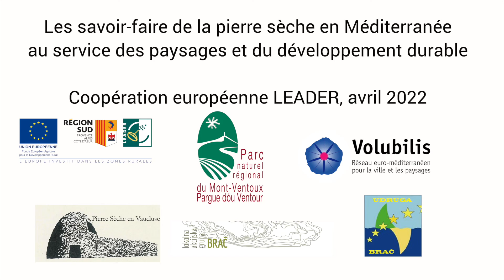Vue aérienne des environs du projet de restauration pierre-sèche - Méthamis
La vidéo a été filmée dans le cadre du projet européen LEADER de coopération entre  le GAL VENTOUX et le LAG de l’île de Brač (Croatie) sur l'échange de savoir-faire de la pierre sèche.